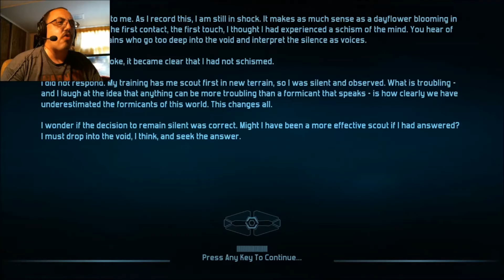TOWER DEFENSE REDEFINED - Defense Grid 2- Episode 1